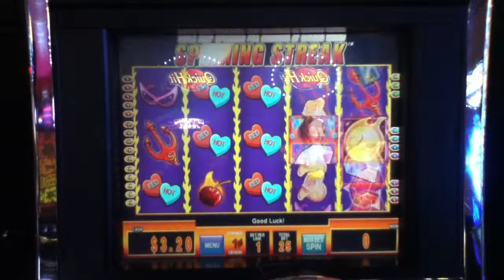REEL RICH DEVIL Penny Video Slot Machine with RED HOT SPINNING STREAK Las Vegas casino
Red Hot Candy Spinning Streak